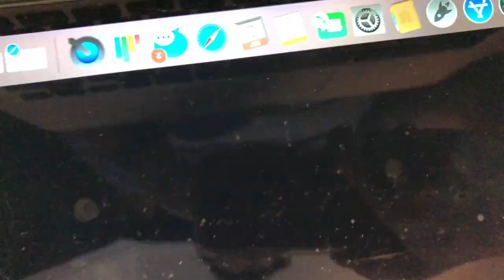The Knot Is Tied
**Follow Me**

**Send Stuff**
Evan Scully
Dunshaughlin,
Co. Meath
Ireland
A85 FK64

**Cameras Used**
- Canon 750d